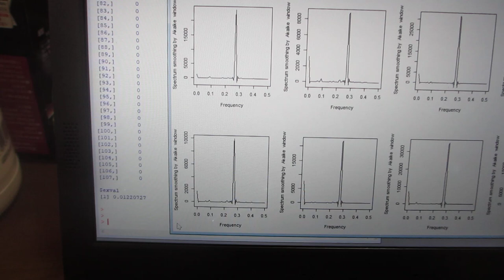‹統計的な考え方›を利用した、超音波の「測定・解析・評価技術」（R言語・環境による解析）